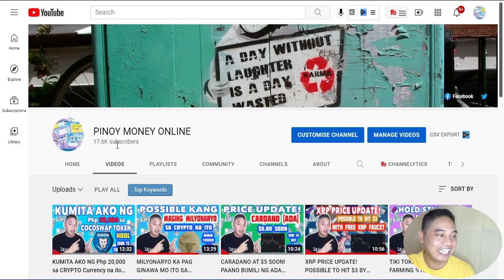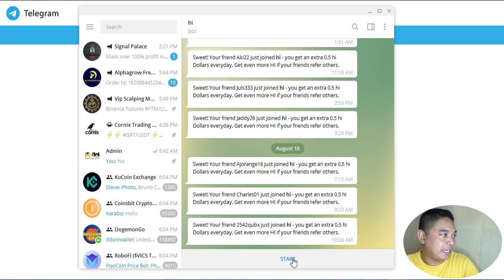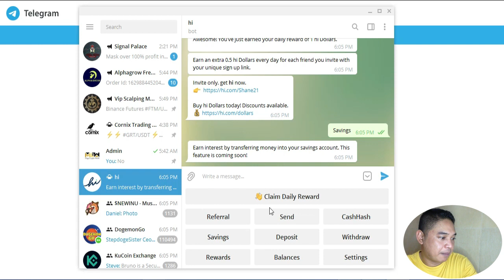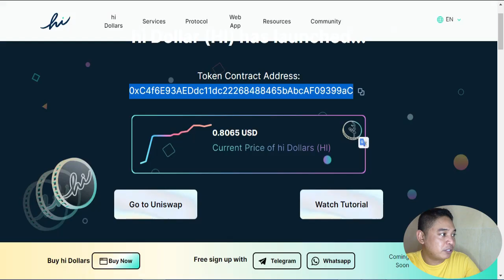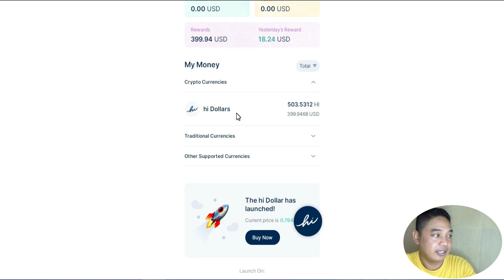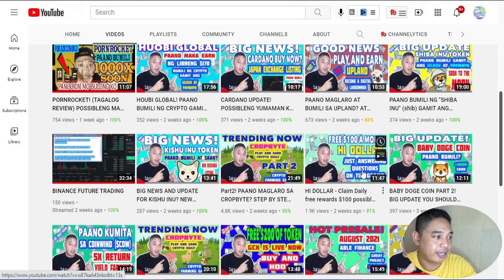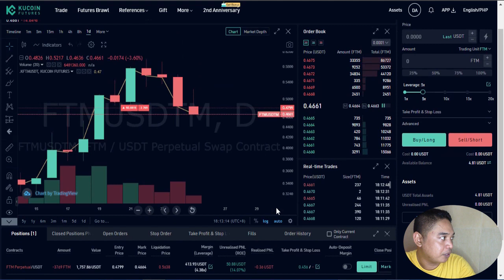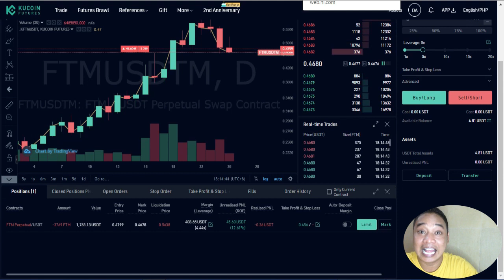HI DOLLAR UPDATE! PROOF OF WITHDRAWAL! CLAIM DAILY EARN $100 FOR FREE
Invite only, get "hi" now.